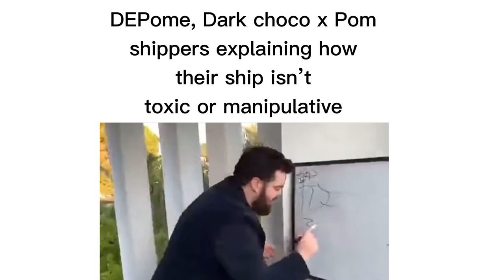Cookie run slander (shipping edition)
Once again late to things but whatever I was busy

(These are all jokes btw I do not mean to offend anyone)

Cookie run memes
Cookie run kingdom
Cookie run ships
Cookie run shitpost
HerbSparkling
Espresseline
RedPastry
Wildchip